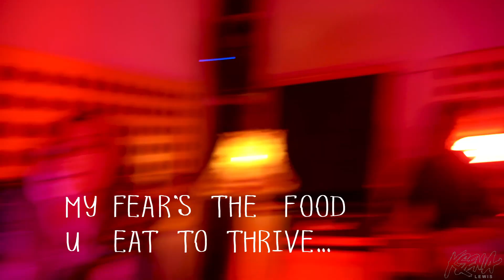Parasite - Ksenia Lewis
Flashing images ⚠️

🩸Spawn of Tarantino & spawn of a new tune- so what's you're favourite Tarantino film, you Inglorious Basterds? 👀

Ft.
Keys @magnusholmsorensen
Guitar @hall.hammond
Bass @edlel19
Drums @plennoxmusic
Prod. @megaphonicuk
Film & edit @greg.gordon.184

LYRICS

  V1

123 o'clock dreading light of morning
warm sunrise, vampirical burning,
body's cold and thoughts disturbing,
tortured soul, this poison's burning

456 o'clock sun upon the window
heart is full of hate/spite for the light that casts a shadow
Magnifies my deepest sorrows
Alibi for the parasitic ego

Pre 1

It's latched on tight
This host is taken for a ride
this time this bodie's calling

Chorus 1

Something inside my mind
My twisted lullaby
My parasite
Who’s darkness shines a light
On fear that I have long denied
You bleed me dry my parasite

V2

123 o'clock drive me like a zombie
running unopposed, anesthetic running through me
feeding from my soul, a delicious way to rule me,
ghost at the controls, through the motions you employ me

456 o'clock spawn of Tarantino
Dust till dawn, living out a horror scene like
Deja Vu, in the flesh but never present
Burried deep this fleeting evanescent

Pre 2

Chorus 2

My twisted lullaby
My parasite
On pain that I have long denied
My fear's the food you eat to thrive

BRIDGE

Something, missing from within
sinking, the harder I resist
disease, eating from within
You seize, the opportunity given

Parasite, leaching on my mind
turning blind, leaving this behind
I've tried, fighting all my life
Your spite, a parasitic seed growing

Zombie, falling apart
no pulse, a black heart
no voice, a throat scar
Your voice, a parasitic seed growing

Pre 3

Chorus 3

My twisted lullaby
My parasite